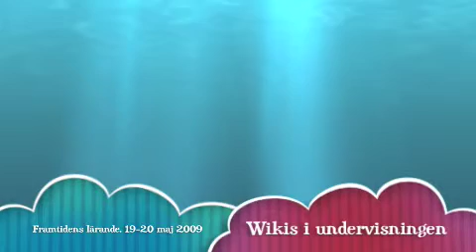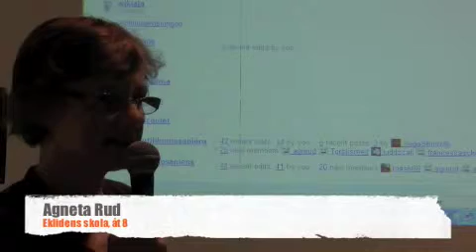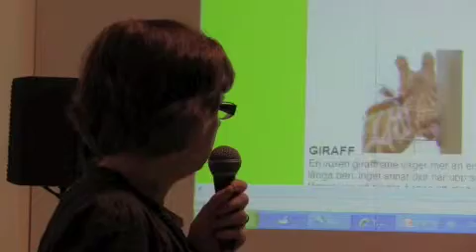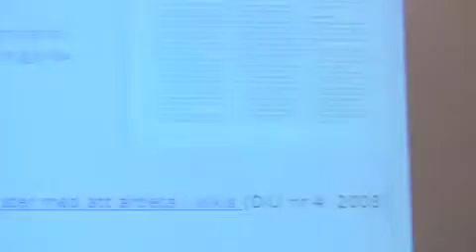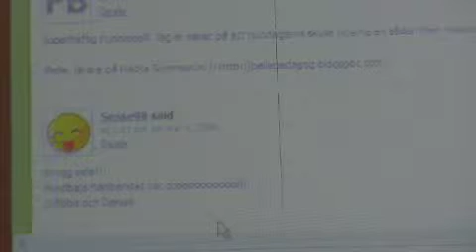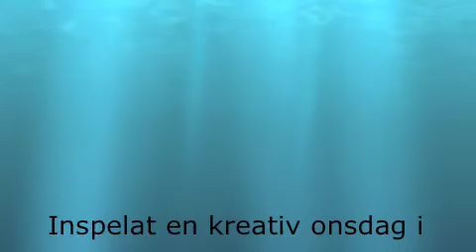Framtidens lärande wikis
Filmat på konferensen Framtidens lärande i Nacka strand den 19-20 maj 2009